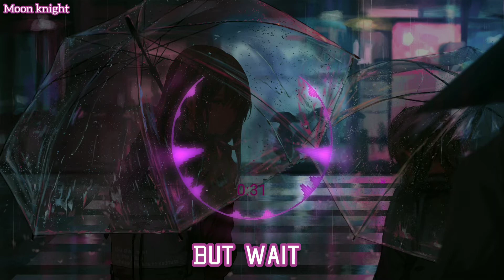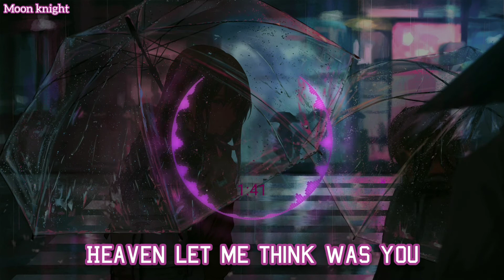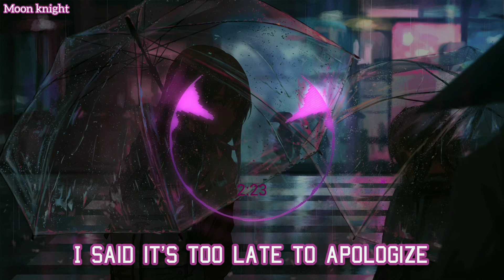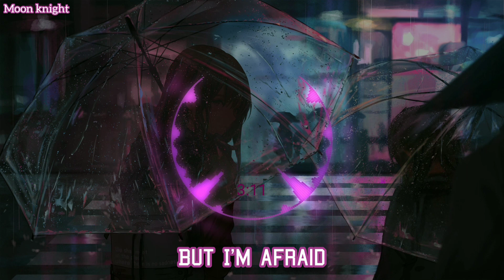Anti Nightcore ~ Apologize (slowed version)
Besomorph & Anthony Keyrouz ~ Apologize ft. Lunis

Written and Original Song by
OneRepublic & Timbaland

ANTI Nightcore is deeper and Slower nightcore

Apologize (sloweddown/Slowedversion)

Charakter:?